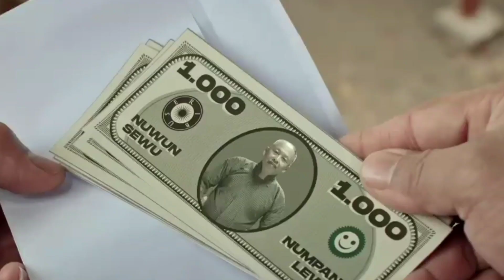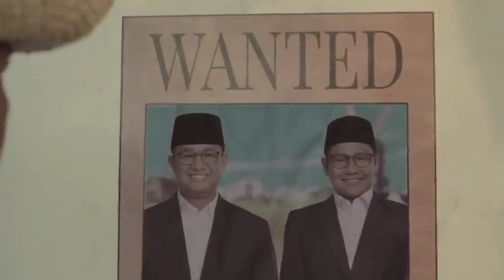Lagu Viral AMIN SAJA Menuju Era Kepemimpinan Baru 2024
Lagu Jingle Kampanye Amin Saja

pkb